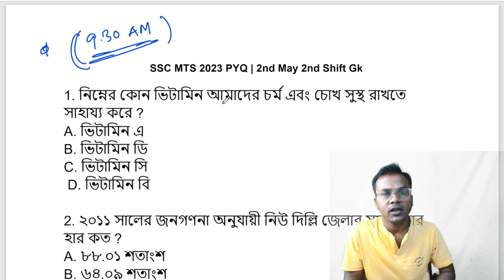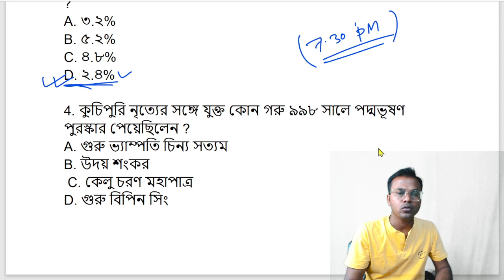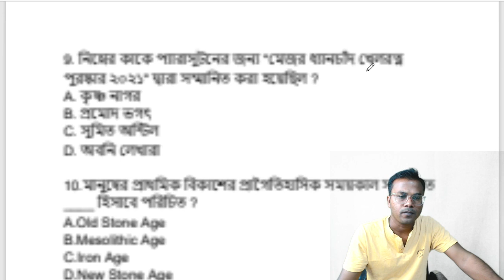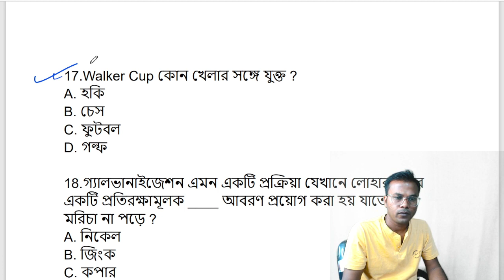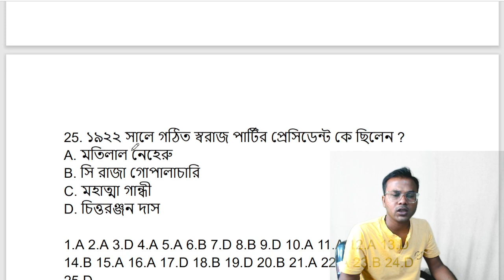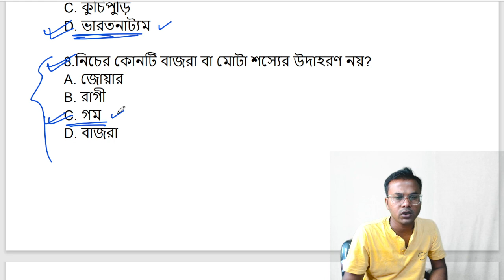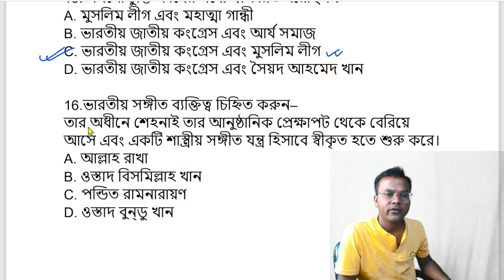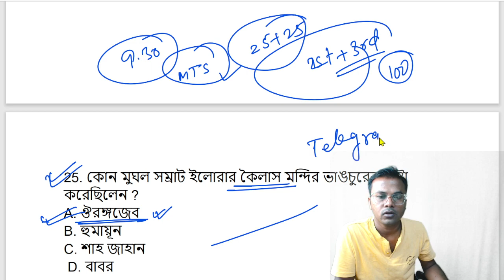SSC MTS 2022 PYQ in Bengali | 2nd May All Shift | MTS Top 50 PYQ in Bengali | Guidance guru